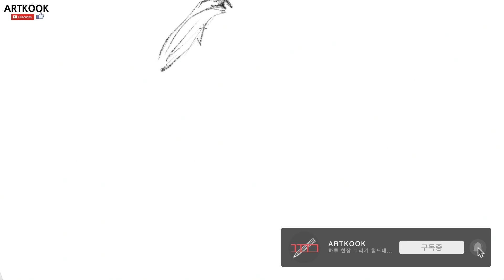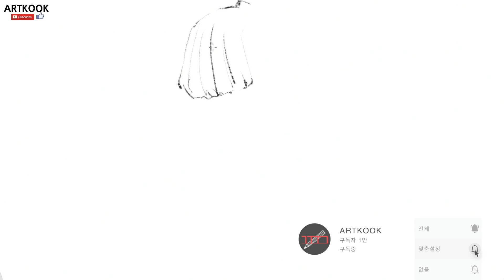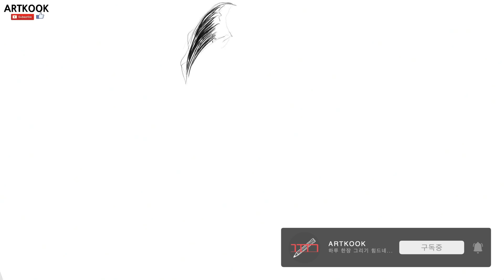여자포즈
여자포즈 낙서장
'Sketchbook' app 태블릿 사용

포즈 드로잉 artkook
ARTKOOK